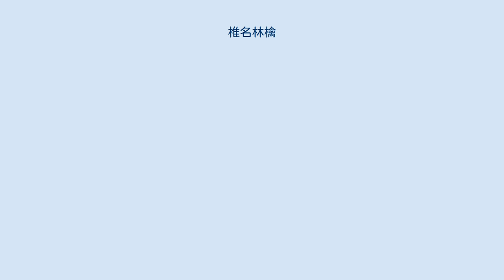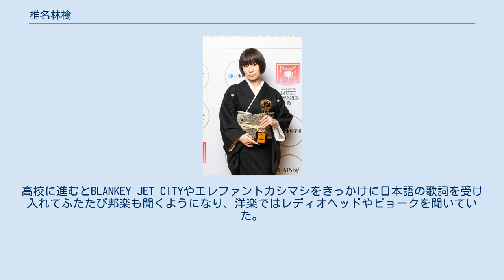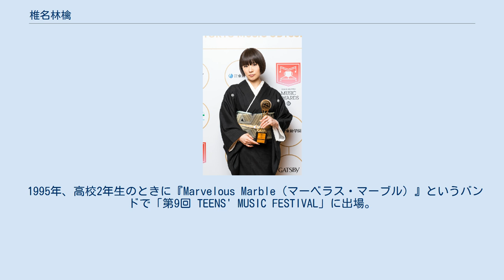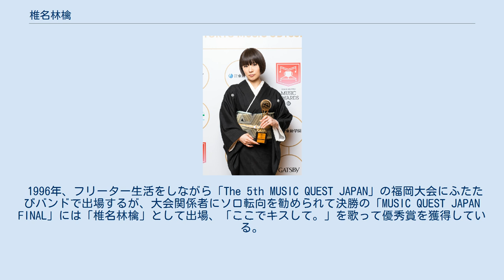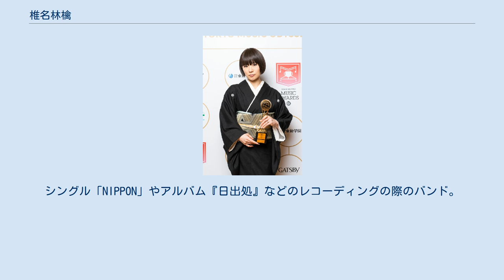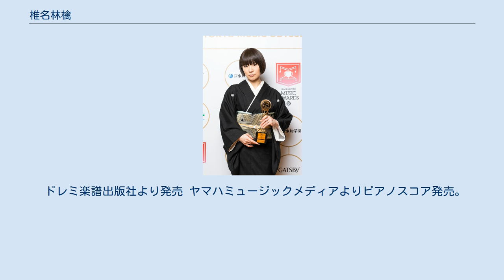椎名林檎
椎名 林檎（しいな りんご、1978年11月25日 - ）は、日本のシンガーソングライター。
有限会社黒猫堂所属。
レコードレーベルはEMI Records。
2004年からはロックバンド・東京事変のボーカリストとしても活動している。
 2009年、平成20年度芸術選奨新人賞（大衆芸能部門）受賞。
2017年12月、東京オリンピックの『4式典総合プランニングチーム』に選出。
 2000年11月に弥吉淳二と結婚。
一男をもうけるも2002年1月に離婚した。
 現在、事実婚状態にある夫は映像ディレクターの児玉裕一。
兄はシンガーソングライターの椎名純平。
伯父はイラストレーター、ブックデザイナーの辰巳四郎。
またその娘であるイラストレーターの藤森玲子とは従姉妹にあたる。
 埼玉生まれ、静岡・福岡育ち。
「椎名林檎」としてのプロフィール上は音楽活動を始めた福岡の出身となっている。
生後まもなく先天性食道閉鎖症と診断されて手術を受けたが、この際に右の肩甲骨付近にメスを入れられた影響で左右のバランスが取れない障害が残り、のちに始めたピアノとクラシックバレエを途中で断念せざるを得ない原因になったという。
 「椎名林檎」という芸名は高校生のとき、「ここでキスして。」「ギブス」「茜さす帰路照らされど…」「虚言症」などの作品を初めてJASRACへ著作者登録をする際に筆名が必要となり、あくまで一時的なつもりで使用したのが始まり。
なぜ「林檎」と命名したかについては、自身のバンド活動もドラマーから始まったということもあってビートルズのドラマーだったリンゴ・スターの名前を借用したと語っている。
また名前が人の名前とは思えない、物体そのものを表すものだということについては、漫画家の吉田戦車のペンネームからの影響があると語っている。
もともとの由来は、子供のころはかなりの恥ずかしがり屋で、学校で先生に指されるとすぐほっぺたが真っ赤になってしまっていたから。
 歌詞に旧仮名遣いや旧字体を使用することから読書家だと思われることも多いが実はそうでもなく、本人曰く「よく読んでいるのは辞書」とのこと。
近年では音楽番組に出演した際に歌詞のテロップが縦書きのシネマフォントで表示されていることが多い。
 デビューからしばらくの間標榜していた「新宿系」については、「取材などで常に『（ジャンルは）何系？』と聞かれるのが面倒くさいので口から出まかせを言った」 などと答え、またその定義についても「本当は意味などなかったが何か理由づけしないと相手に悪いと思って聞かれたことに対して一生懸命答えたのだろう」 と明かしている。
 トレードマークだった左の口元のほくろについては、「小学校時代に女優の沢口靖子やマドンナのように口元にほくろのある女性に憧れてペンで書いていたら本物になった」という噂を本人が肯定しており、また2003年に手術で除去したもののその後ふたたび近い場所に新しいほくろが出来てしまったとも語っている。
 デビュー当時からすでにシーナ・リンゴ名義で広末涼子やともさかりえに楽曲提供を行っている（別項参照）。
 東芝EMIの制作ディレクターだった篠木雅博が九州エリアの宣伝マンの熱心な推薦とレコード会社内でマネジメントができるという理由によって契約を決め、実績のある外部ディレクターに楽曲制作の現場を任せることにした。
しかし作品の大幅な手直しが必要だとするディレクターとそれを断固として拒否する椎名が激しく対立し、その体制は断念せざるを得なかった。
作品に強烈な違和感を感じた篠木自身もディレクターと同意見だったが、年配者に受け入れられなかった吉田拓郎などの前例を踏まえ、それまで経験したことがないほどの違和感は大化けの予兆かもしれないとも思った。
椎名の個性を生かすには旧来のディレクションは無視して自由にやらせるしかないと考えた篠木は、アレンジャーとしてベーシストの亀田誠治を紹介してすべてをその2人の作業に委ねた。
 2001年からの休業は一般的には産休だと思われていたが、実際は引退して家庭に入ろうとしていた。
しかし契約やその他諸々の義務を果たすためにカバーアルバムを出したところ、...